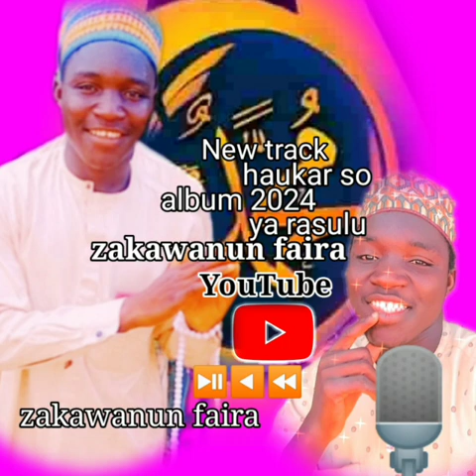ya rasulu new track haukar so album 2024